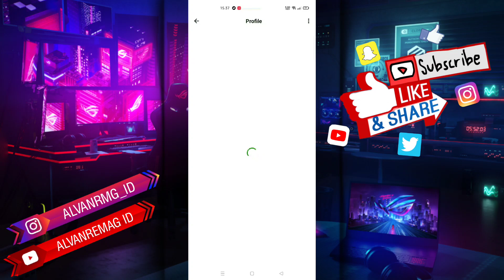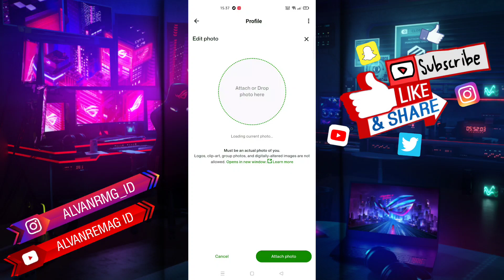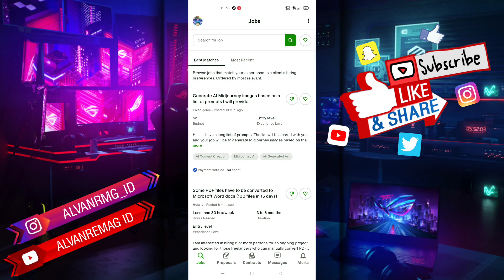CARA MENGUBAH FOTO AKUN UPWORK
Assalamu’alaikum Wr.Wb
Dalam video tutorial ini, saya akan membahas